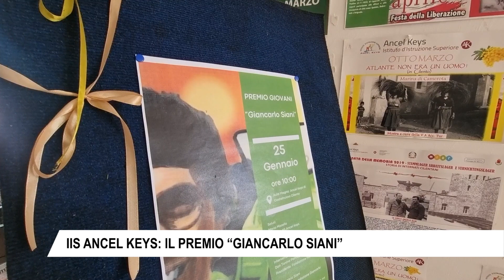IIS ANCEL KEYS: IL PREMIO “GIANCARLO SIANI”